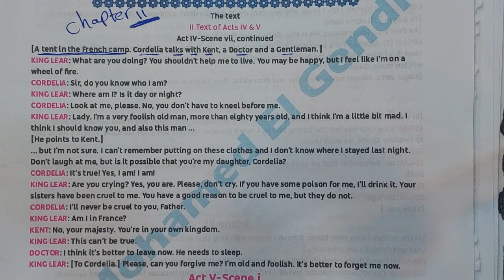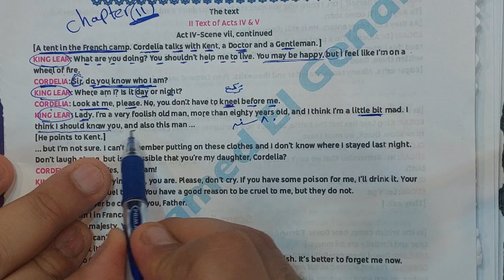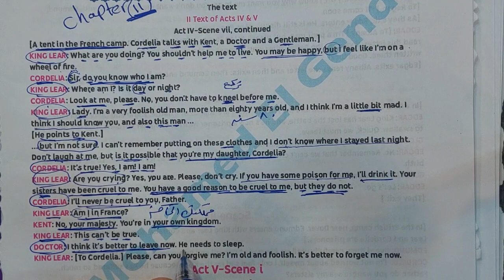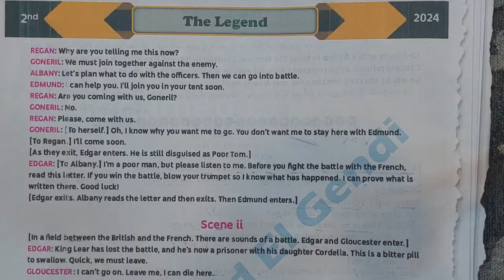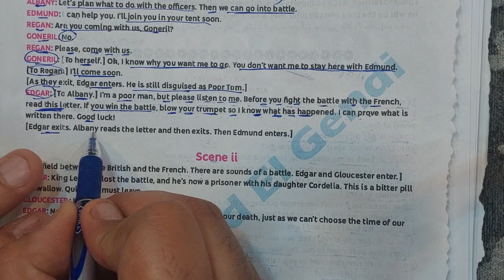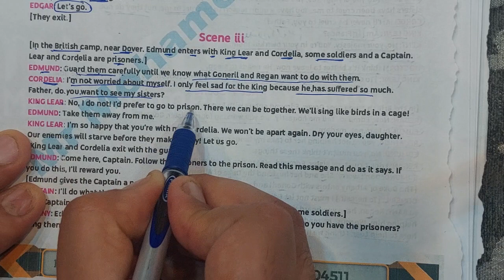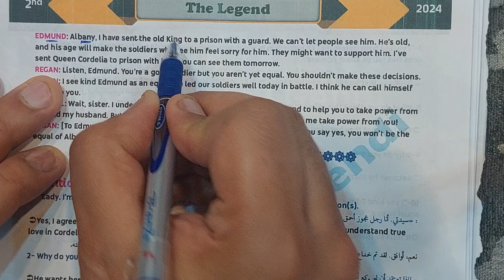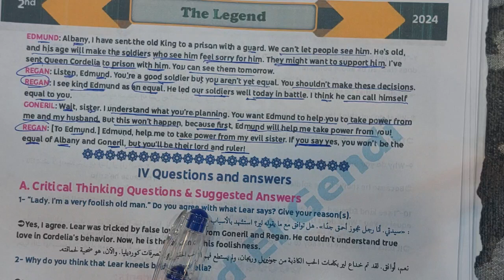الفصل الحادي عشر من مسرحية The king Lear للصف الثاني الثانوي